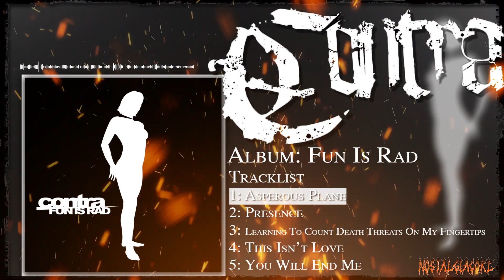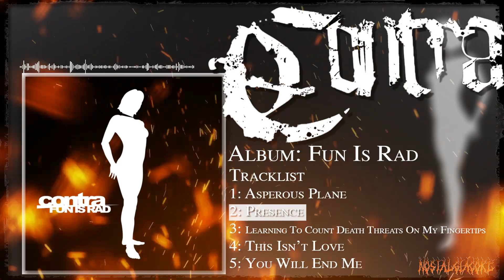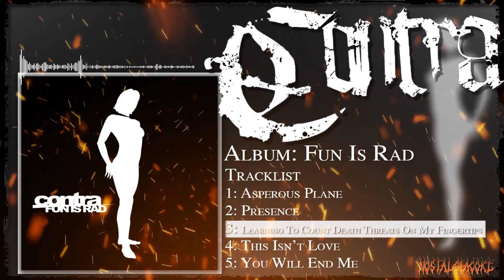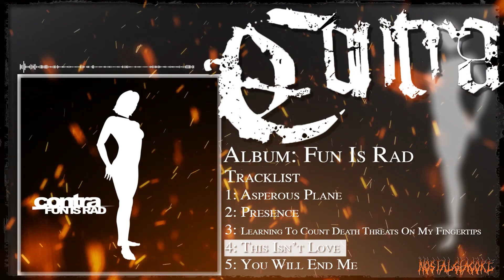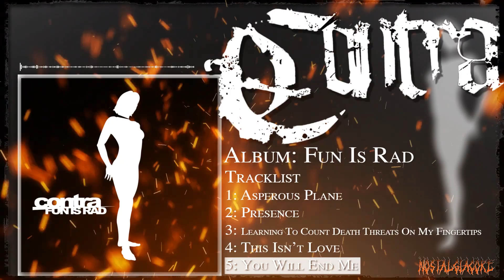Contra - Fun is Rad (Full EP)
Contra was a beatdown hardcore band from Oxnard in California, formed in 2003. They released an EP Fun is Rad, an LP This Machine Kills, and a set of unreleased demos in 2006. After many lineup changes, Contra disbanded in 2007. Some members of Contra continued on to do music:
- Ben, singer on This Machine Kills now performs as BodyBag Ben
- Kevin Brooks, went on to play in Cavil

Tracklist:
|00:00| 1. Asperous Plane
|01:49| 2. Presence
|04:09| 3. Learning To Count Death Threats On My Fingertips
|07:17| 4. This Isn’t Love
|08:48| 5. You Will End Me

Band: Contra
Album: Fun is Rad
Country: US
Type: EP
Year: 2004
Label: Independent
Genres: Metalcore

Credits:
Vocals: Jake McCarty
Guitar: Kevin Brooks, Luke Matsuk
Bass: Richard Herbina
Drums: Johnny Cruz